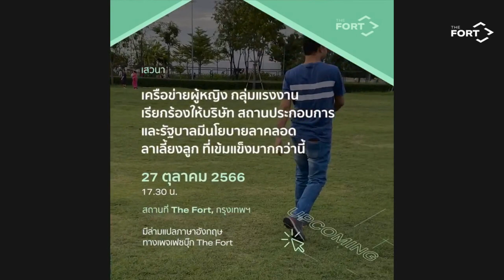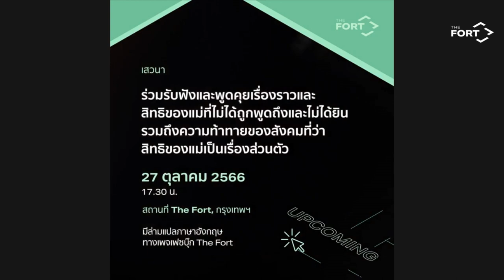ศุกร์เสวนา: นโยบายลาคลอด/ลาเลี้ยงลูกในประเทศไทยควรเป็นแบบไหน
ศุกร์เสวนา: นโยบายลาคลอด/ลาเลี้ยงลูกในประเทศไทยควรเป็นแบบไหน ฟังความเห็นผู้ปกครอง นักกิจกรรม และนักการเมือง ถึงการผลักดันนโยบายลาคลอดลาเลี้ยงลูก ให้เป็นประโยชน์ต่อคน(ทำ)งาน

พบกับ
- ติมาพร เจริญสุข ตัวแทนแม่จากสหภาพแรงงาน ย่านรังสิตและใกล้เคียง
- รศ.ดร.ษัษฐรัมย์ ธรรมบุษดี ผู้อำนวยการศูนย์วิจัยรัฐสวัสดิการ ม.ธรรมศาสตร์
- จะเด็จ เชาว์วิไล ผู้อำนวยการ มูลนิธิหญิงชายก้าวไกล
- ศศินันท์ ธรรมนิฐินันท์ ส.ส.เขตสายไหม (ยกเว้น ออเงิน) พรรคก้าวไกล
- กัลยาวีร์ แววคล้ายหงษ์ The Fort